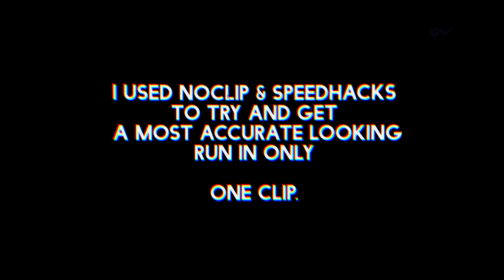"RIP IT" 100% | Impossible Level | One Clip Run | Geometry Dash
I remember when I've done this level 3 years ago and I've always wondered if it was possible or not. Since this level is originally an auto level, I figured out that it's not possible to beat it without the auto unless you modify a few parts, so that's exactly what I did. I changed some parts in the level to make it somewhat possible, or at least, for the video, and done it in a One Clip Run. This version is unreleased, so you may not find any other non-auto version of this level out there.

RIP IT (Grandpa Demon) | by Ackr0 | Geometry Dash 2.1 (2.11)
If you still want to enjoy the level:
Auto ID: 17908271

➚ Texture pack: ToshDeluxe Texture Pack (Private)
➚ Texture pack contribution; iRoyzo, Endy, Senya, Mystic, Lightning Vortex